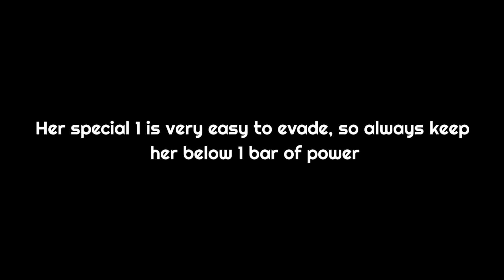How to Defeat Misty Knight |Cavalier/Uncollected| - Marvel Contest of Champions